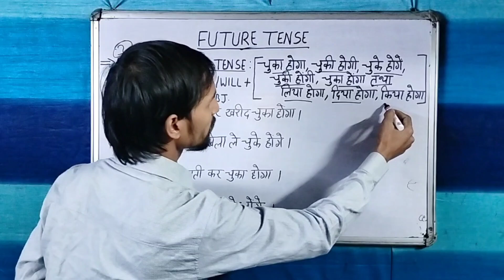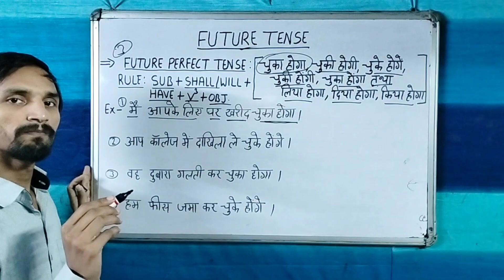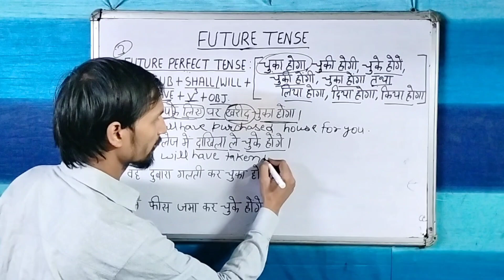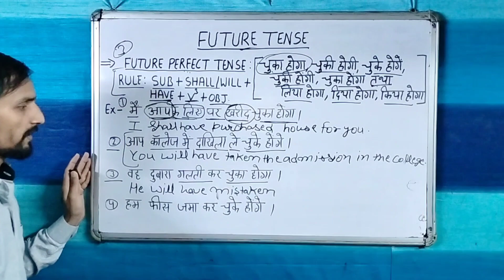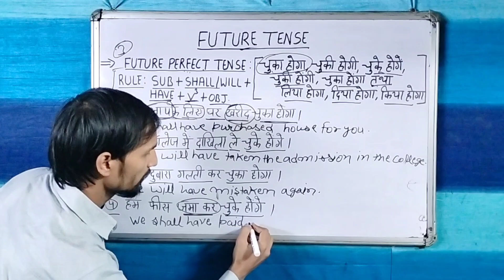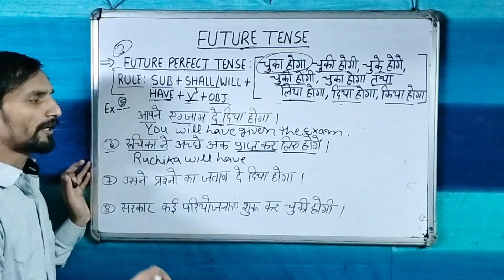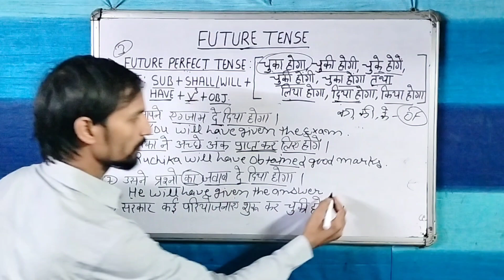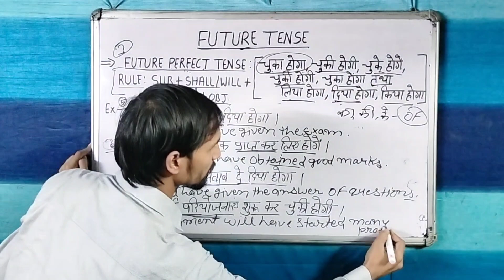7 October 2023